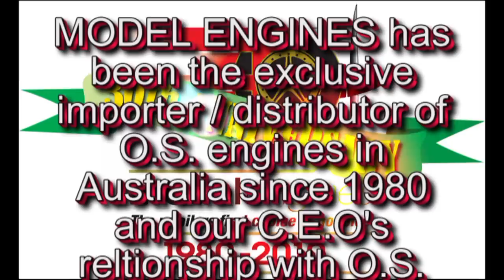O.S. il300 Mounted in the Flying legends' Gypsy Moth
A truly stunning engine. Renowned O.S. quality and precision engineering, with impressive sound and power to set off your scale treasure perfectly.

The IL-300 Dia-Star 4-Cylinder 4-Stroke Inline Engine replicates the style of a vertical, 4-cylinder engine from the 1900's  right down to the exposed rocker arms.

FEATURES :

As functional as it is distinctive, capable of producing exceptional power for large-scale model aircraft.
The inline design decreases the need for cutting the cowl, to better preserve the plane's scale lines.
Also makes an impressive display engine for nostalgia buffs.
SPECIFICATIONS :

Displacement: 50.2cc (3.062cu.in.)
Bore: 25.8mm
Stroke: 24mm
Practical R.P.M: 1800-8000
Weight: 2350g
Prop size: 20 x 10 / 22 x 8

This engine has been the inspiration behind the FLYING LEGENDS 1/4 SCALE GYPSY MOTH WITH FOLDING WINGS FOR IL-300 OR FS-200 .

An engine that inspired scale legend David Boddington -whos credits include the scale models seen in the classic "Battle of Brittan"- to push his modelling skills and come up with a truly special package.